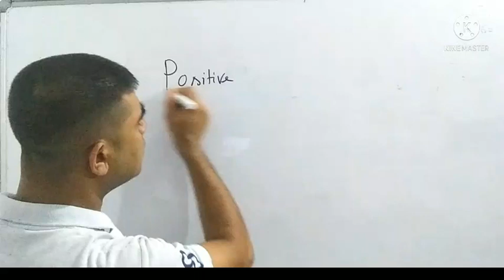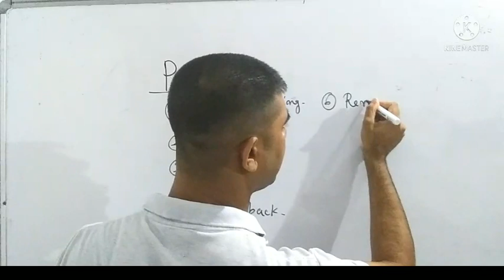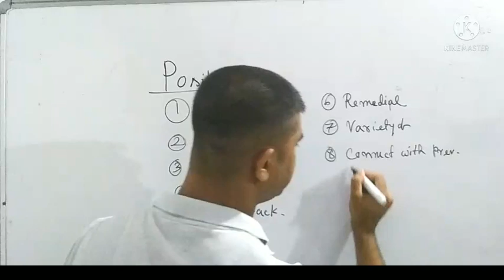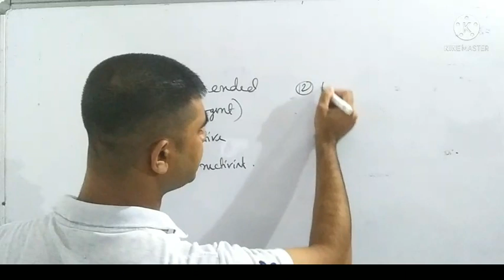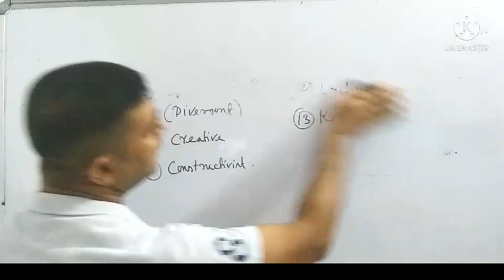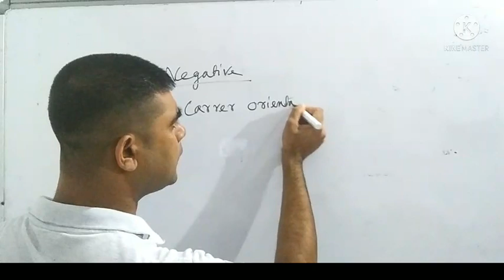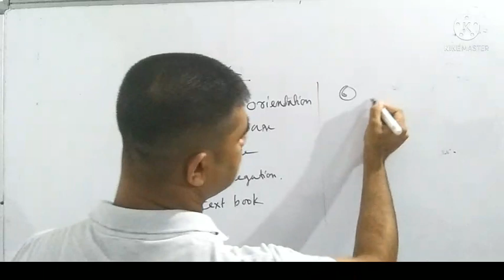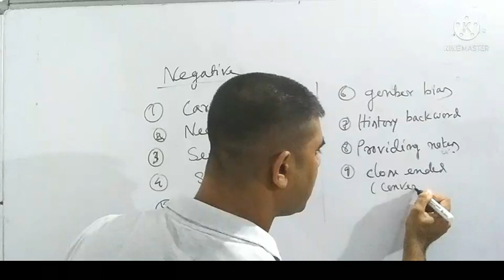positive and negative term for TET